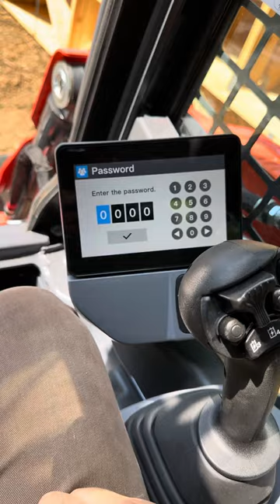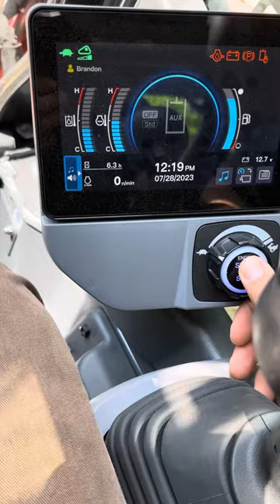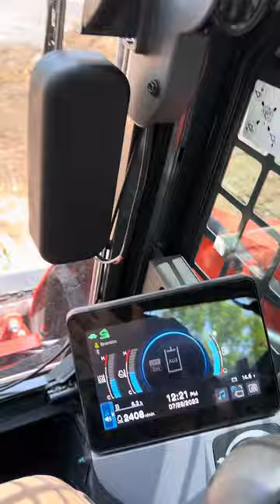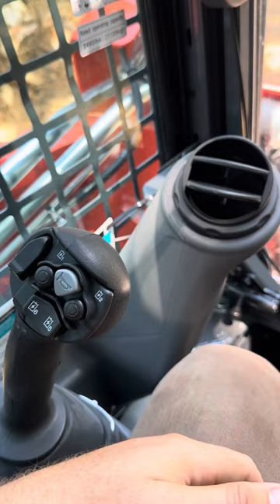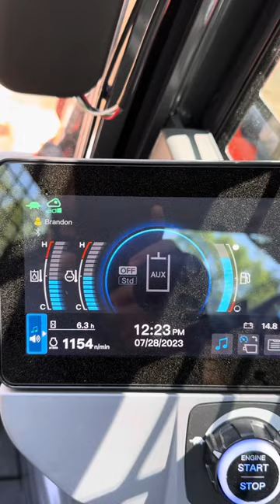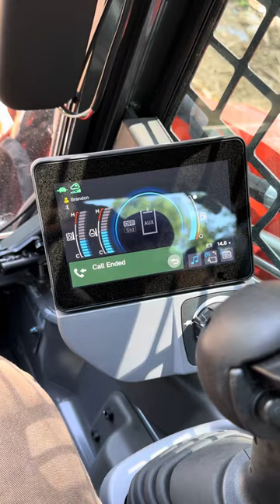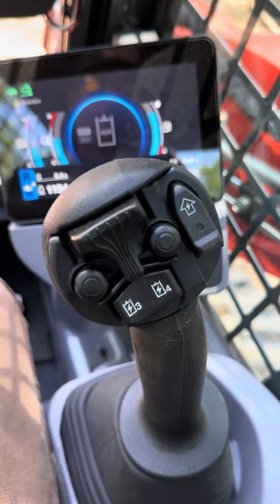2023 Kubota SVL75-3